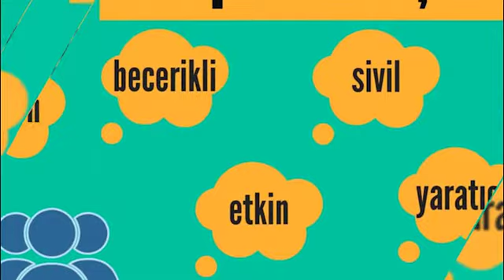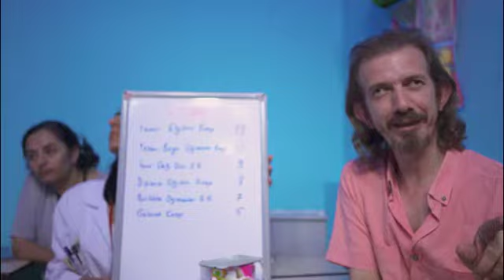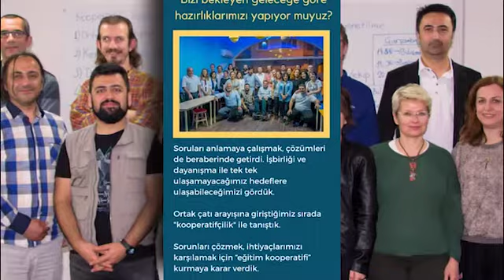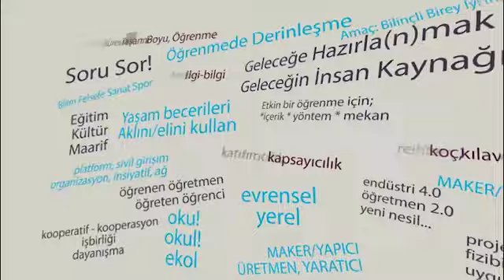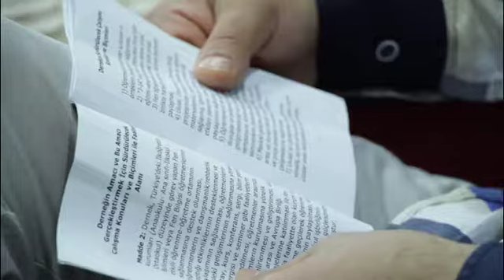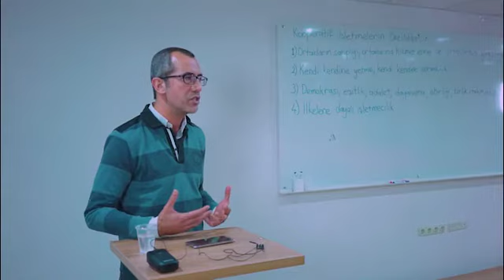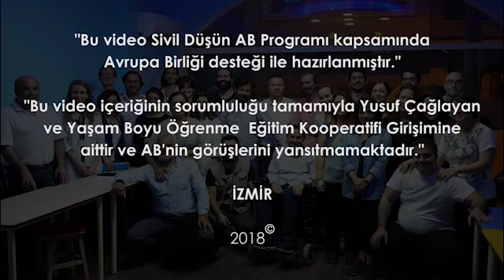İzmir Eğt. Koop. Demo